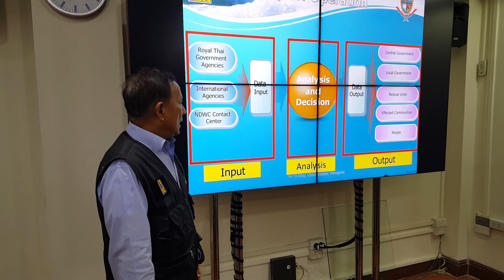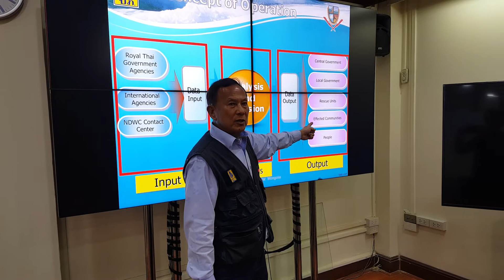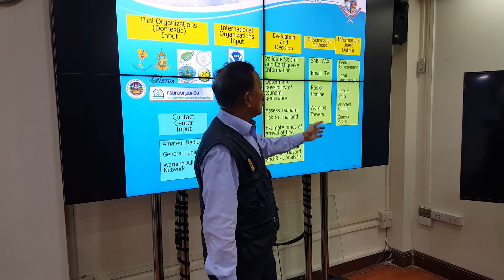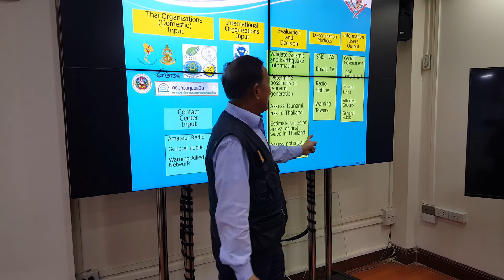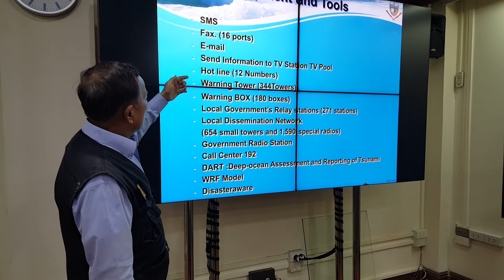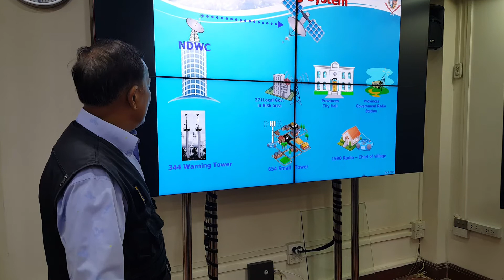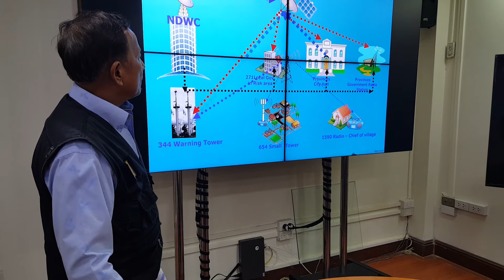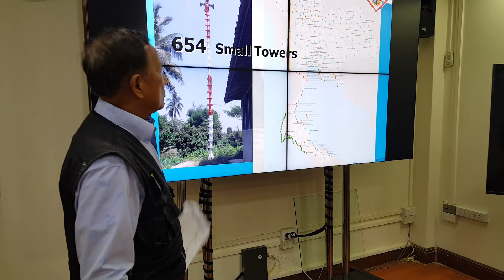☆Disaster Early Warning in Thailand | Somnuek Swatteuk | RPD Challenge 2020 Course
Presentation by ACM. Somnuek Swatteuk, Special  Expert,  National  Disaster  Warning  Center Thailand